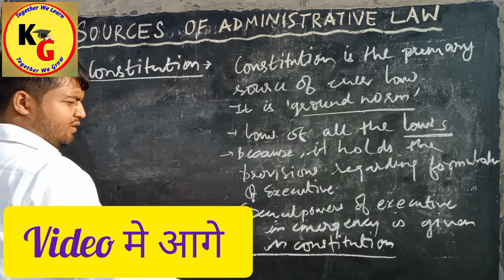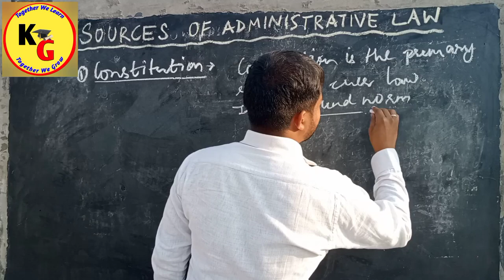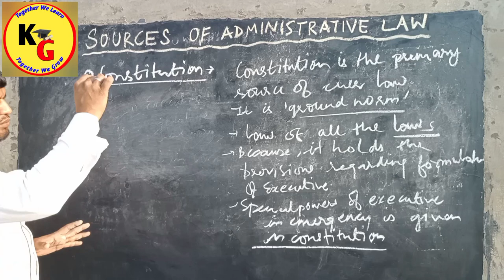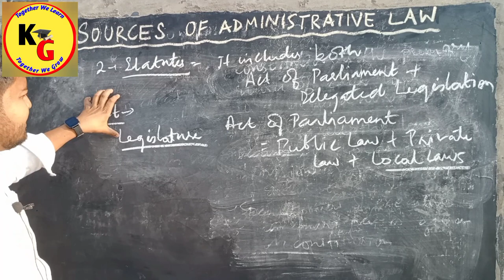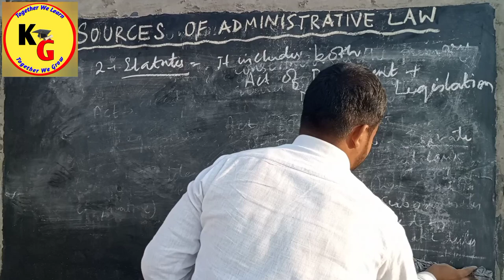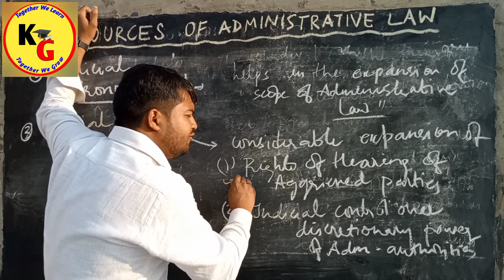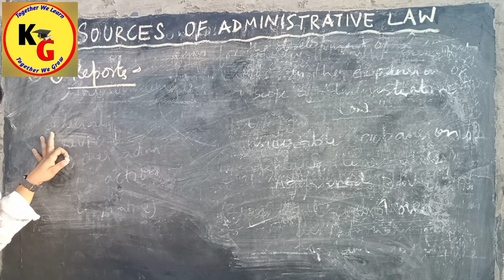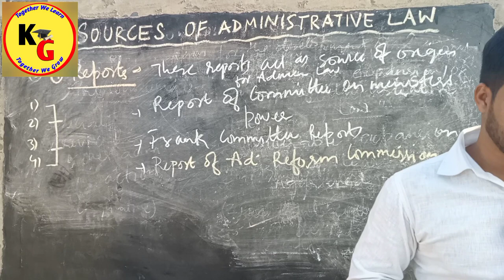Sources of Administrative Law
ABPUT THIS VIDEO
In this video we will see the various sources of Administrative Law

Administrative law lecture series nature definition scope of administrative law
Sources of Administrative Law in India Administrative Law lectures
Sources of Administrative Law in hindi | Concept of Administrative Law